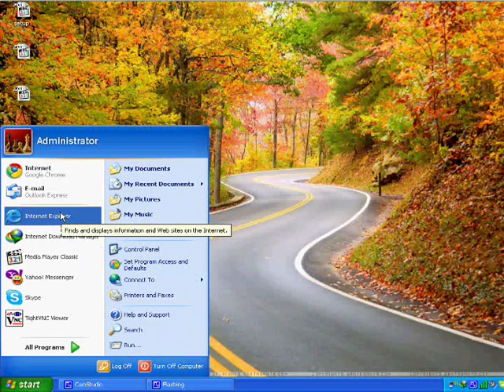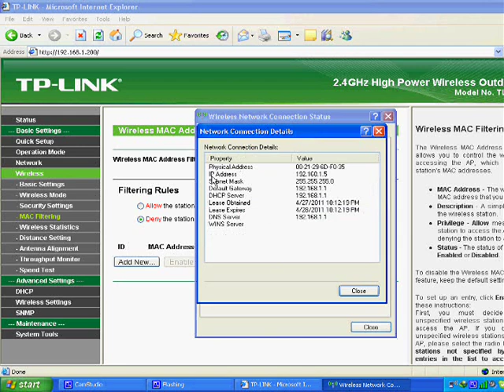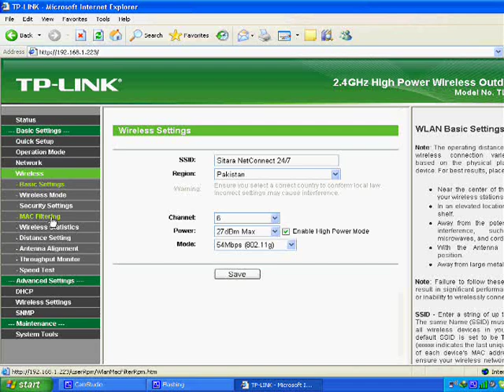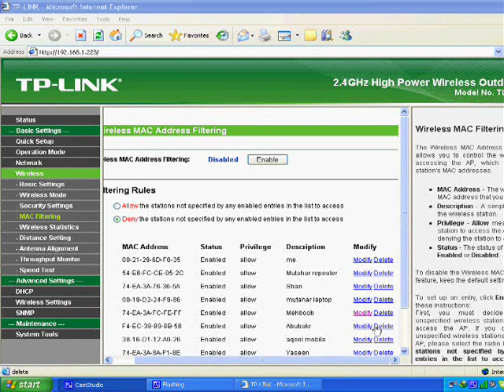How to use MAC filtering feature of TL WA5210g?(the best security)